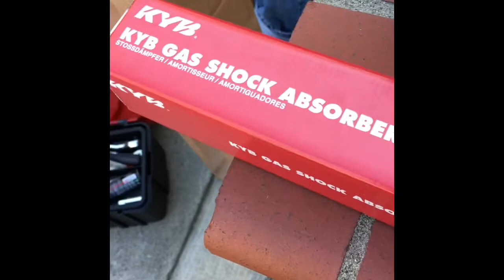Toyota previa rear shocks install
Toyota previa rear shocks installation